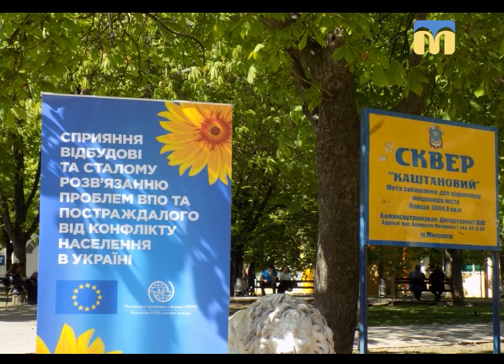Новий день. Миколаїв співає на Соборній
Любите співати? Дочекалися! У місті запустили музичний марафон «Миколаїв співає на Соборній». Що, де, коли і як? - розказує керівник проекту згуртування громади міста «Миколаїв: ми - коло» Олена Гойман. Поспішайте показати свій талант.